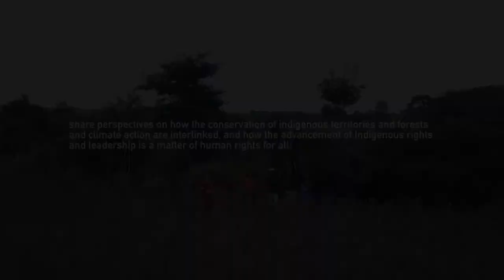Indigenous Insights - Stewarding the Earth: Biodiversity and climate change (Short)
Hipólito Acevei, Antolina González, Taguide Picanerai and Flordelina Yegros from Federación por la Autodeterminación de los Pueblos Indígenas (FAPI), Paraguay, call for the international community to recognise Indigenous Peoples as biodiversity and climate change leaders and to include them in environmental decision-making.